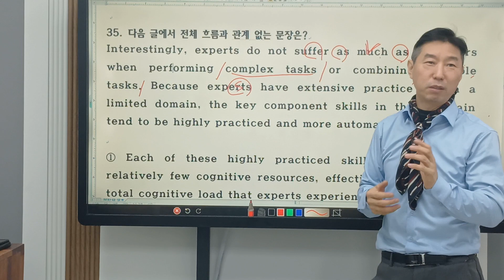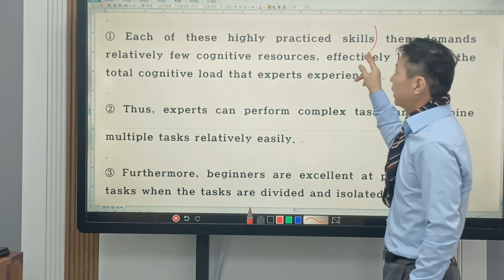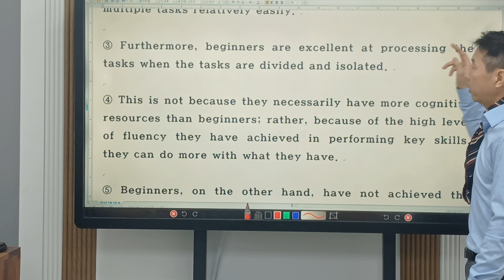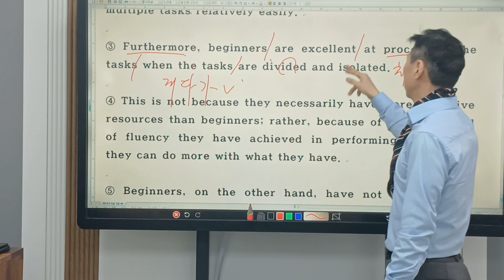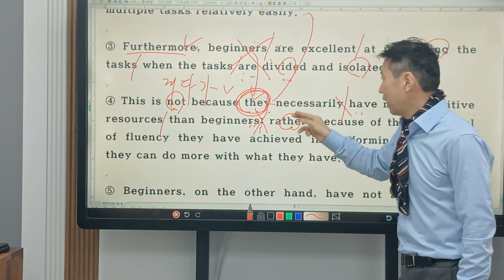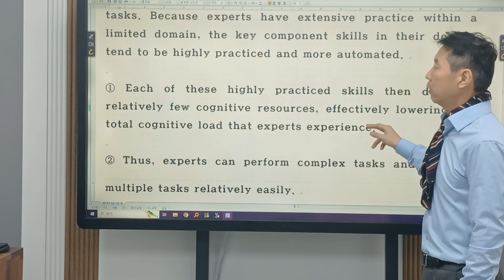2023년 6월평가원 외국어영역 영어 35번 출제원리특강 하남시 미사 망월동영어학원 대치특목사관 영어학원 미사중 윤슬중 미사고 미강고 하남고 풍산고 영어전문학원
미사영어학원
미사영어
미사고영어
미사고영어학원
풍산고영어
풍산고영어학원
미강고영어
미강고영어학원
미강고영어
망월동영어학원
망월동영어
망월동수능영어학원
망월동고등영어학원
망월동중등영어학원
하남고영어학원

대치동영어학원
미사영어학원
미사고영어학원
풍산고영어학원
미강고영어학원
망월동영어학원
하남고영어학원

대치동영어학원,미사영어학원,미사영어,미사고영어,미사고영어학원,풍산고영어,풍산고영어학원,미강고영어,미강고영어학원,망월동영어학원,망월동수능영어학원,망월동고등영어학원,망월동중등영어학원 2023년 6월평가원 외국어영역 영어 35번 출제원리특강 하남시 미사 망월동영어학원 대치특목사관 영어학원 미사중 윤슬중 미사고 미강고 하남고 풍산고 영어전문학원